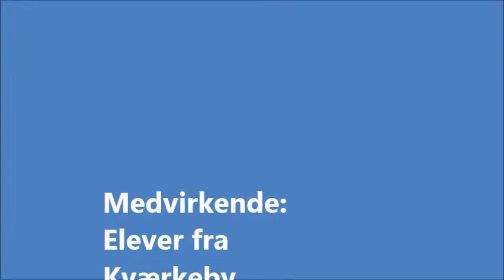Kværkeby SFO Fægtning 2